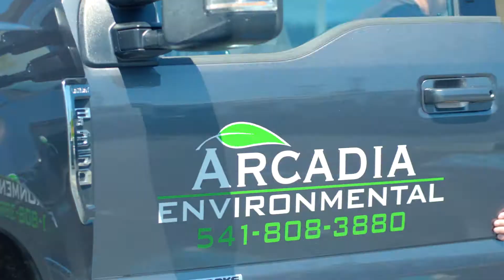Oregon Pacific Bank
What makes Oregon Pacific Bank so extraordinary? Learn more about NotYourOrdinaryBank today!